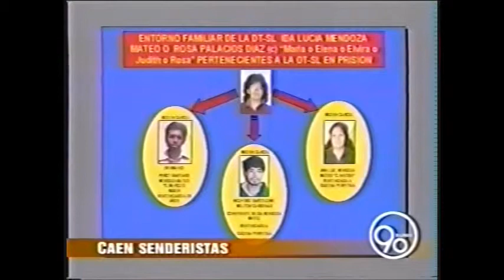Captura de dos terroristas de Sendero Luminoso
Monitoreo televisivo
LUM - Centro de Documentación e Investigación